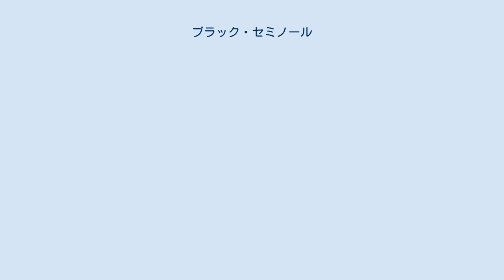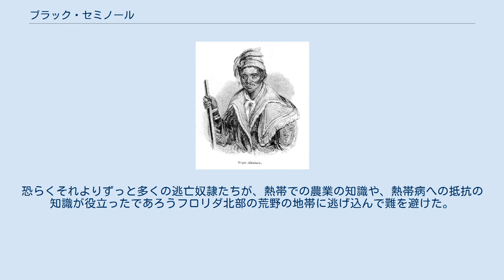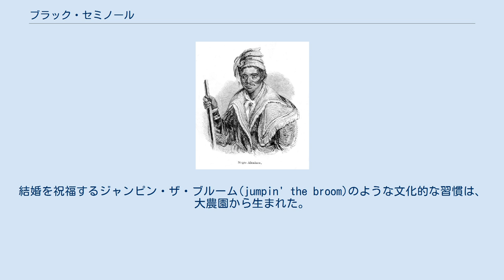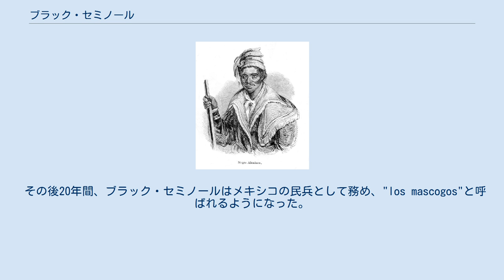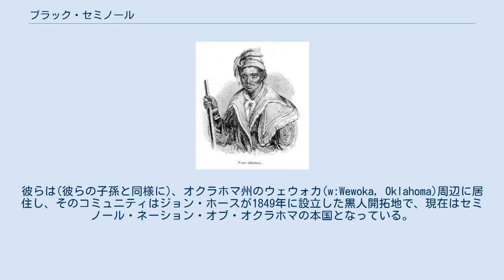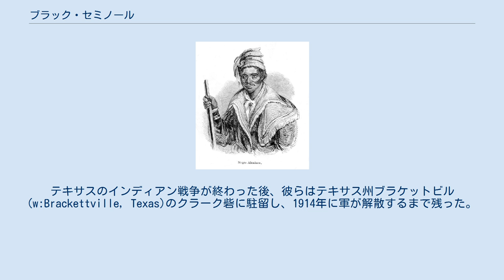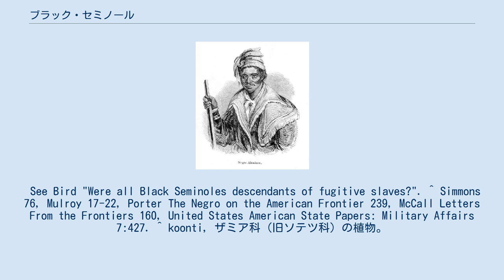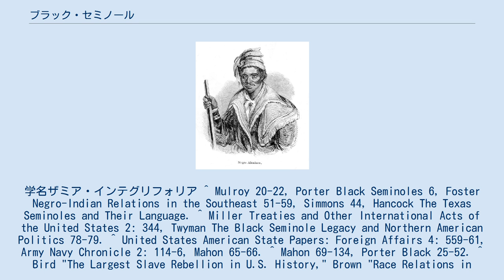ブラック・セミノール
アブラハムと呼ばれたブラックセミノールのリーダー ブラック・セミノール(Black Seminole)は、早ければ1600年代の後半から、サウスカロライナ州とジョージア州の南部、大西洋岸一帯から、フロリダの荒野に逃げ込んだ逃亡奴隷(マルーン)の子孫である。
逃亡奴隷たちは、同時期にフロリダに逃げ込んだ様々なインディアンの集団と一緒になった。
その２つの集団が一緒になり、多民族、多人種の同盟としてセミノール部族を形成した。
今日、ブラック・セミノールの子孫たちは、オクラホマ州とテキサス州、バハマとメキシコ北部の村落にまだ住んでいる。
19世紀のフロリダの「ブラック・セミノール」たちは、彼らの敵である白人のアメリカ人には「セミノール・ニグロ」と呼ばれ、他のインディアンからは「ブラック・ピープル」と呼ばれた。
 フロリダの領地をイギリスの攻撃から防御するスペインの戦略は、当初、土着のインディアンを民兵として組織化することだった。
しかし、サウスカロライナ州の植民者の襲撃と、西アフリカから輸入された黒人奴隷から伝染した熱帯病が、フロリダの先住民の多くを殺した。
もう少しで地元のインディアンが死に絶えるところであった時に、スペインは、英国が支配していた北の植民地の裏切ったインディアンと逃亡奴隷に、南へ移動することを奨励した。
スペイン人は、イギリス人にとっての伝統的な敵が、イギリスの拡大を食い止める際に効果を表すことを望んでいた。
 1689年には、アフリカ人奴隷たちは、自由を求めてサウスカロライナのロー・カントリーからスペイン領フロリダへ逃れた。
フェリペ5世の布告の下で、黒人の逃亡者は、セントオーガスティンのスペイン人移住者を守ることと引き換えに、自由を受け取った。
スペイン人は、黒人の志願兵でミリシア（民兵）を組織した。
1738年に作られた彼ら黒人のモーセ砦(w:Fort Mose Historic State Park)の居住地は、北アメリカで最初の法的に認可された自由な黒人の町となった。
 しかし、南から逃げてきた奴隷のすべてが、好んでセントオーガスティンの兵役についたわけではなかった。
恐らくそれよりずっと多くの逃亡奴隷たちが、熱帯での農業の知識や、熱帯病への抵抗の知識が役立ったであろうフロリダ北部の荒野の地帯に逃げ込んで難を避けた。
フロリダを開拓した黒人の大部分は、サウスカロライナ(後のジョージア州)のコメの農園から逃れてきたガラ人(Gullah)だった。
ガラ人として彼らは多くのアフリカ言語と文化遺産とリーダーシップの構造を保持した。
彼らガラ人のパイオニアは、コメとトウモロコシの農業を基本にした居住地を自ら作り、それと同時に、フロリダに逃げるインディアンにとっては有能な同盟者であることが判明した。
 アメリカ独立戦争(1775年〜1783年)の間には、数千人のアメリカ人奴隷は、自由と引き換えに英国と闘うことを同意し、フロリダには自由を求める黒人が新たに流入した（この戦争時、フロリダは英国の統制下にあった）。
また、独立戦争の間には、セミノールインディアンもまた英国と同調し、結果として、アフリカ人とセミノールはお互いの接触を増加させた。
両方のコミュニティのメンバーは、米英戦争の間も再び英国側につき、アメリカの英雄、司令官アンドリュー・ジャクソンへの復讐を誓って結びつきを強めた。
 19世紀初頭、マルーン(自由黒人と逃亡奴隷)とセミノール・インディアンは、フロリダで普通に接触していて、そこで彼らは北米インディアンと黒人の間のユニークな関係を構築させた。
マルーンはインディアンに家畜と作物を年貢として納めるのと引き換えに聖域を見つけた。
インディアンとしては、人口のまばらなそれらの地域の重要な戦略上の同盟として、マルーンを順番に買収していった。
 通常、セミノールのコミュニティのほとんどすべてのマルーンは、インディアンの酋長の個人的な奴隷として特定された。
しかしセミノールの奴隷制度は、アメリカ南部で実施されていた奴隷制度のシステムとは無関係で、歴史家はよくその習慣を封建制度と比較する。
マルーンは、彼ら自身の独立した共同体に住み、彼ら自身の黒人のリーダーを選び、牛や作物などの適度な富を蓄えることができた。
最も重要な点は、彼ら自身が自衛のために武器を携帯していたことである。
 1822年の国勢調査では、800人の黒人がセミノールと共に暮らし、北アメリカ...